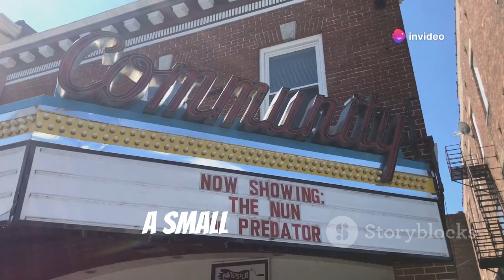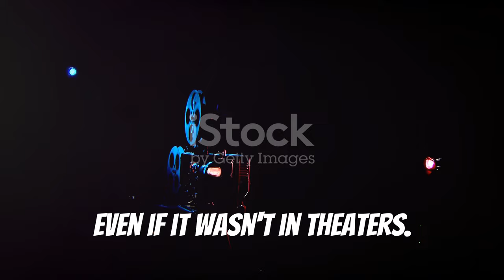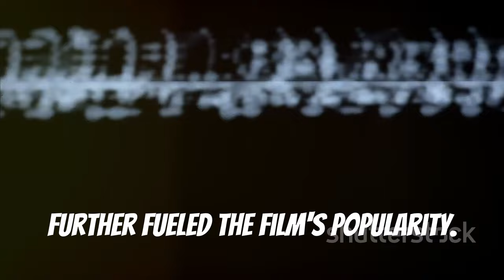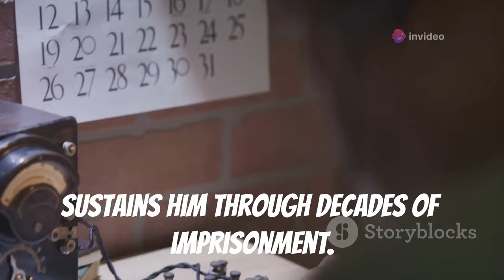Shawshank Redemption: From Box Office Failure to Timeless Classic | 30th Anniversary Special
Celebrate the 30th anniversary of The Shawshank Redemption with this special look at the film’s incredible journey from initial failure to becoming one of the most beloved classics of all time. Released in 1994, Shawshank was overshadowed by blockbusters like Pulp Fiction, earning just $28 million at the box office. But thanks to home video sales and critical acclaim, it found new life and a massive following.

In this video, we explore:

How Shawshank Redemption became a cultural phenomenon.
The film's powerful themes of hope, resilience, and friendship.
Interesting trivia, including the real-life inspirations behind Shawshank Prison and characters like Brooks Hatlen.
Join us as we delve into why The Shawshank Redemption remains a timeless favorite, inspiring countless discussions about freedom and redemption.

OUTLINE:

00:00:00 Box Office Blues and Stiff Competition
00:01:38 The Rise of Shawshank
00:03:05 The Enduring Themes of Shawshank
00:04:38 Shawshank's Ascent to Greatness
00:06:04 Trivia and Tales from Shawshank
00:07:29 A Timeless Tale of Freedom and Redemption